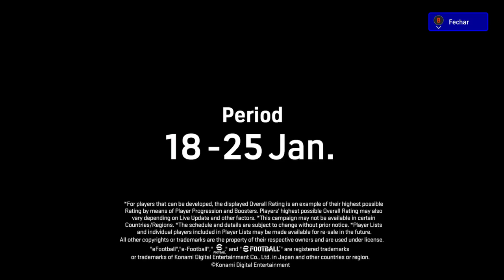EFOOTBALL 2024 ATUALIZAÇÃO V.3.3.0 SEASON 4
SAAAALVE,

ATUALIZAÇÃO DE HOJE V3.3.0 SEASON 4 PRA VOCES DO EFOOTBALL 2024, TRAZENDO AS LENDAAAAAS. BORA CURTIR JUNTOS ESSES CRAQUES!